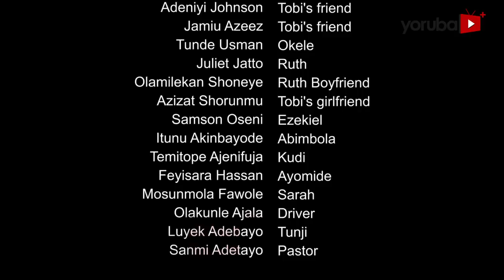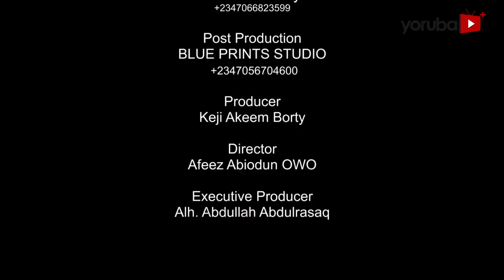Obinrin Meta 2 Latest Yoruba Movie Drama 2022 Mide Abiodun | Debbie Shokoya | Jamiu Azeez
Having the worst luck in his dealings with women, a young man is compelled by fate to experience unhappiness in his marital life as his wife's outrageous temper is met with more fury than love. Things take an unexpected turn when his ex-wife resurfaces after a night rendezvous goes wrong. Find out more in this movie which stars Mide Abiodun, Debbie Shokoya, Afeez Owo, Keji Akeem Borty, Biola Adebayo, Niyi Johnson, Juliet Jatto, Okele, Jamiu Azeez, Akinbayode Itunu, Azeezat Shorunmu and a host of others.

Produced by : Keji Akeem Borty
Directed by: Afeez Abiodun Owo